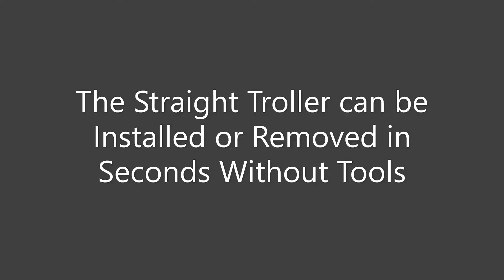Straight Troller Video 2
Awesome fishing invention!